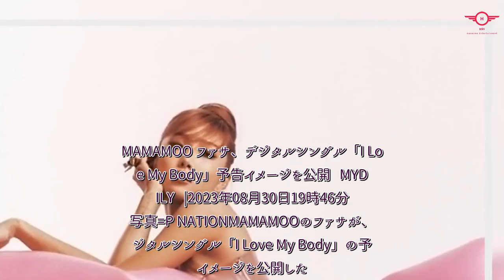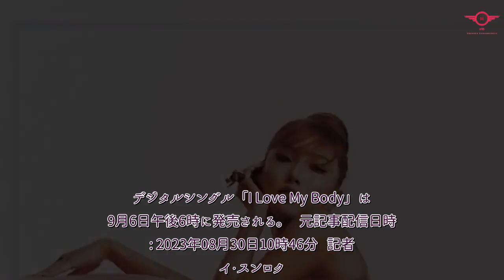H91- MAMAMOO ファサ、デジタルシングル「I Love My Body」予告イメージを公開 - Kstyle